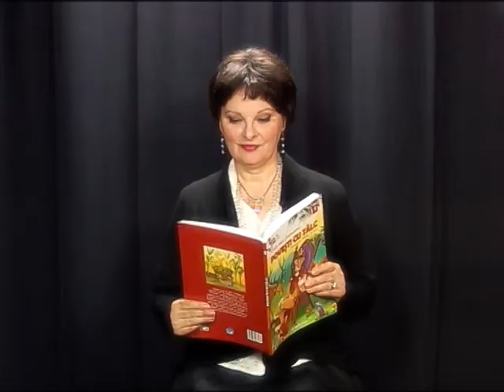OMUL... O POVESTE 2014 08 16